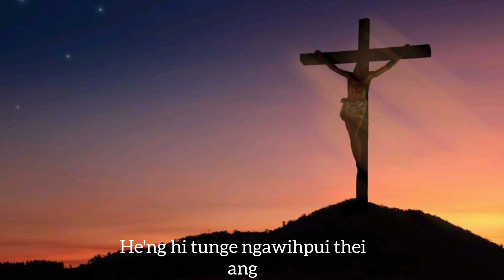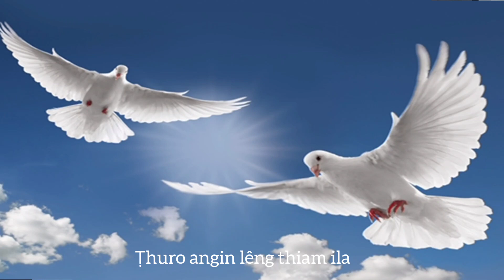Huana Isua rûm hre rengin || KHB - 195 || Thluk 2 leh Thluk 1 na